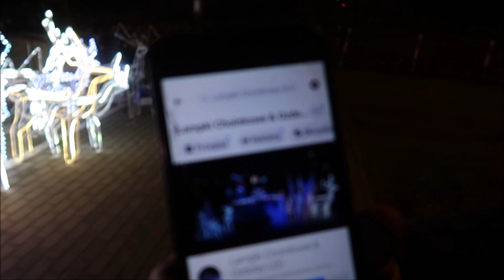Vlogmas 2020 dzień #13#14